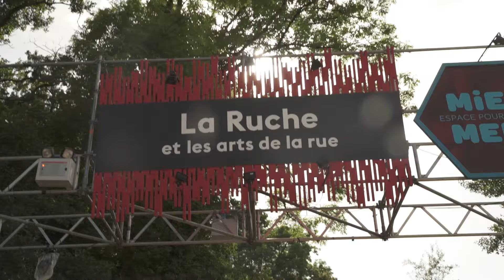Paléo 2016 - Le Best Of du mercredi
Les meilleurs moments de la soirée de mercredi au Paléo Festival Nyon 2016!